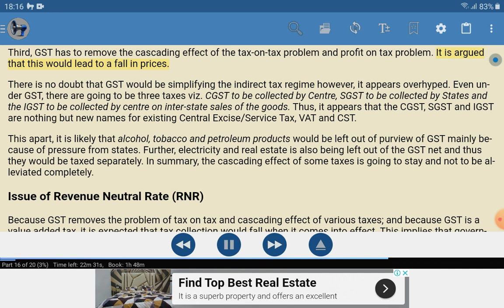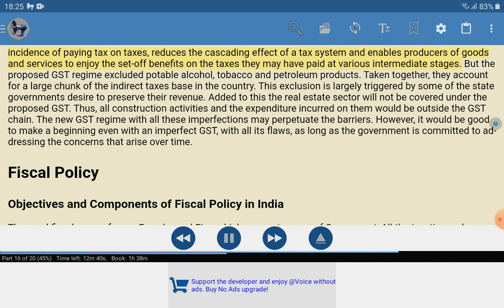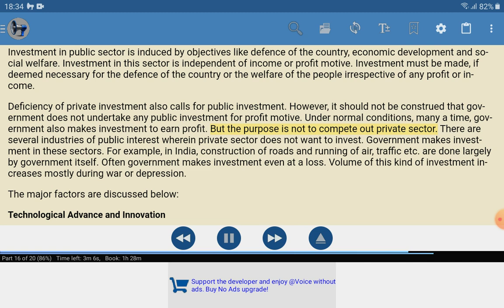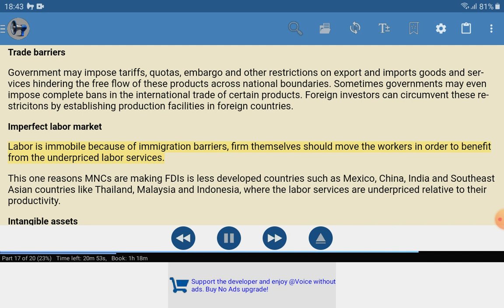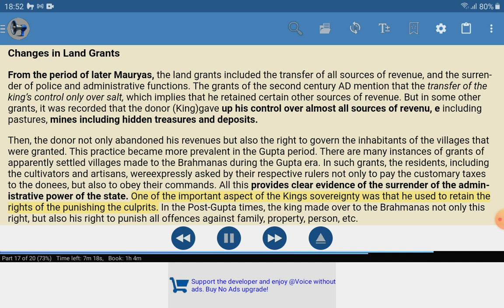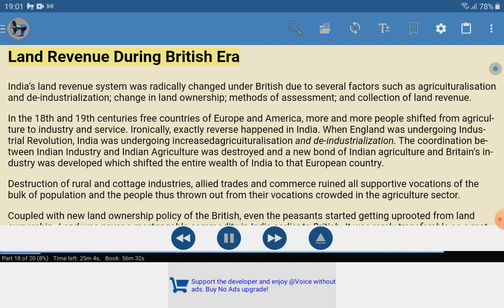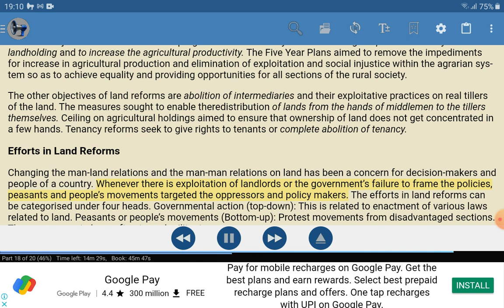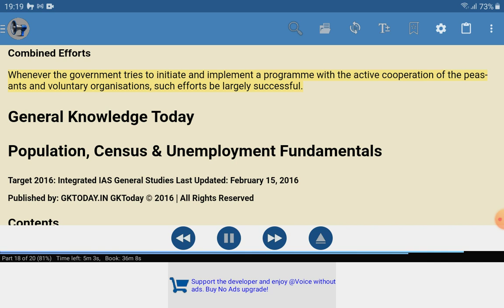gktoday economy part 6